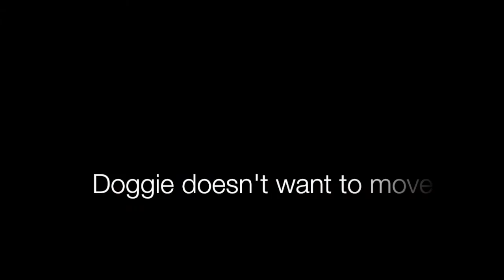weekend dog walker